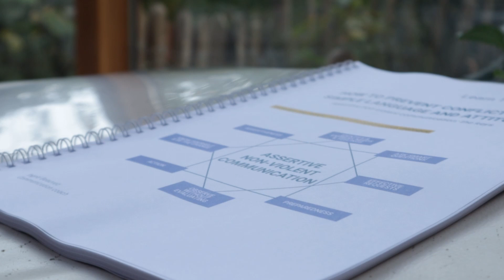Pourquoi apprendre la communication assertive non-violente CANV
Bonjour! Si vous avez cliqué sur cette vidéo, bravo! c’est que vous ressentez déjà que communiquer n’est pas toujours facile et vous avez envie d’en savoir plus pour améliorer votre quotidien dans la vie de famille, le milieu professionnel et la sphère sociale. Je vous explique ici Pourquoi et surtout - comment- vous pouvez apprendre la communication assertive non-violente. et d’abord, quest ce que ce mode de communication a à voir avec Ghandi et le yoga? A la fin de la vidéo, vous trouverez tous les renseignements pour participer à des ateliers de groupe avec jeux de rôles près de chez vous ou à des séances de pratique en distanciel par vidéoconférence.

Il n’y a pas de relation sans conflits. Mais on peut apprendre comment les gérer.

Nous devons tous passer par des pourparlers, palabres, mises au point, conversations où nous sommes mal à l'aise. Des discussions qui font battre nos cœurs de façon désagréable avant même qu'elles ne commencent. Nous avons tous ressenti ces mains moites d'anticipation lorsque nous nous préparons mentalement à une rencontre éprouvante avec un ado, un parent, un partenaire amoureux, un collègue, un prestataire de services, un patron… Nous avons tous essayé d'éviter de telles discussions, nous tergiversons, nous en avons traversé certaines, avec des larmes, il y a peut être eu des cris, des portes claquées, sinon pire.

Pourtant, il n'y a pas de mots pour décrire la joie et la paix intérieures ressenties après une vraie rencontre qui aurait pu tourner au vinaigre ou un conflit qui aurait pu durer des lustres et qui se transforme en fait en une relation plus forte, lorsqu'elle se transforme en plus de respect pour l’interlocuteur et pour nous-même.

La méthode que vous pouvez apprendre avec moi, la CANV, vous apprend à adapter les dialogues de manière à ce que vous soyez en contact avec vos propres émotions et besoins et découvriez les sentiments et les besoins de votre interlocuteur. Sur cette base, vous pouvez trouver la meilleure solution, dans le respect et la compréhension les uns des autres. La méthode vous aide à communiquer avec une personne en particulier ainsi qu'à sortir d'engrenages des bourbiers conflictuels de certaines dynamiques de groupe.

Attention, la CNV n'est pas un ensemble de formules, mais quelque chose qui s'adapte à diverses situations ainsi qu'à des styles personnels et culturels. [...], C'est pourquoi ma formation pratique est basée sur des jeux de rôle et l'apprentissage à partir de vos situations réelles. Pour vous donner un exemple extrême, très yogique : il est possible d'expérimenter les quatre parties du processus sans prononcer un seul mot. L'essence de la CNV est dans notre conscience des quatre composantes, pas dans les mots réels qui sont échangés.'

En plus des séances classiques de CNV, je vous apprendrai également quelques pratiques de respiration de yoga pour vous aider à gérer vos émotions, à être de plus en plus en contact avec vos besoins réels et à devenir toujours plus à l'écoute de ceux des autres. Ensemble, nous pratiquerons des techniques de détachement, de pleine conscience et de visualisation.

Pour résumer, faisons attention à notre façon de parler et d'agir car notre comportement peut rebuter certaines personnes ; cela peut être mal compris. Observez attentivement votre interlocuteur pour détecter et comprendre son attitude. Vous pouvez maintenant réagir en conséquence.

Avec le temps, vous vivrez dans des situations où toutes les parties à un conflit potentiel sont désireuses et capables de trouver une bonne solution. Lorsque cela se produit, vous ressentez un sentiment d'exaltation et des solutions gagnant-gagnant, et c'est ce que je vous souhaite si vous décidez de vous lancer dans le voyage qui change la vie de l'ANVC.

Si vous voulez en savoir plus par vidéo, continuez à regarder cette playlist. Il y a aussi sur cette chaîne des playlists de mindfulness et de yoga pour vous permettre de développer les qualités nécessaires à la confiance en soi, l’authenticité et la non-violence.

Si vous préférez apprendre en autodidacte avec ou sans coaching personnel, vous pouvez vous procurer le livre de cours avec exercices pratiques à !

A bientôt sur Bons Plans Bonheur!
communication non violente
marshall rosenberg
communication nonviolente
découvrir la cnv
communiquer sans conflit
communiquer sans blesser
confiance en soi
comment gérer un conflit
marshall rosenberg français
communication non violente exercices pratiques
communication non violente au travail
Transe Tendance
pourquoi la communication non violente